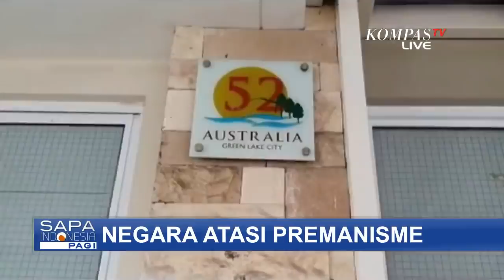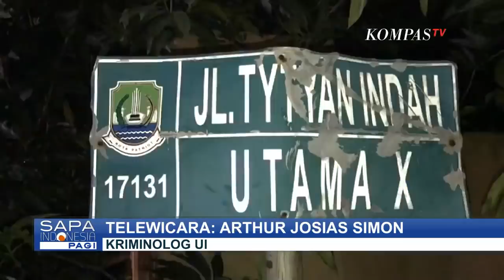30 Orang Ditangkap Terkait Kasus John Kei, Negara Atasi Premanisme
JAKARTA, KOMPAS.TV - Personel gabungan dari polda metro jaya, dan polres metro Bekasi kota menggerebek kediaman John Kei di perumahan Tytian Indah, kota Bekasi, Jawa Barat.

John Kei lalu ditangkap bersama 24 anak buahnya.

Penangkapan John Kei dan kelompoknya berawal dari kekisruhan yang terjadi di kawasan Cengkareng, Jakarta Barat, dan Green Lake City di Tangerang, Banten.

Di Cengkareng, satu orang tewas setelah dianiaya oleh pelaku.

Satu orang lainnya terluka di bagian tangan akibat serangan senjata tajam.

Tak selesai di situ, pelaku yang berjumlah 15 orang langsung melakukan penyerangan dan perusakan di rumah Nus Kei, di kawasan Green Lake City kota Tangerang.

Beberapa warga juga mengatakan, pelaku sempat mengeluarkan tembakan.

Dalam peristiwa ini, dua orang terluka karena ditabrak dan ditembak oleh pelaku.

Saat rilis kasus John Kei, Kapolda Metro Jaya Irjan Nana Sujana, perencanaan pembunuhan terhadap Nus Kei berawal dari ketidakpuasan atas pembagian hasil penjualan tanah.

John Kei bukan nama yang asing dalam kasus kriminalitas di Indonesia. John Kei sendiri baru saja bebas bersyarat dari Lapas Nusakambangan atas kasus pembunuhan pengusaha pada 26 Desember 2019 lalu.

Sementara itu Kapolri Jenderal Polisi Idham Aziz menyatakan, kuncinya, negara tidak boleh kalah dengan preman, kita proses dan kita kawal hingga ke persidangan nanti.

Kini John Kei dan anak buahnya kembali akan dihadapkan ke pengadilan, dengan dijerat pasal berlapis, salah satunya pasal pembunuhan berencana, dengan ancaman hukuman mati.